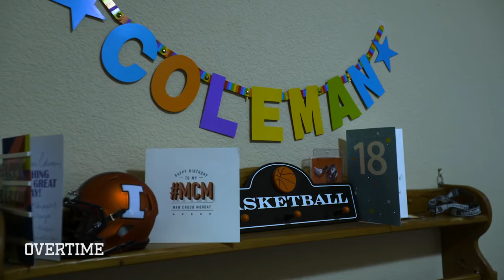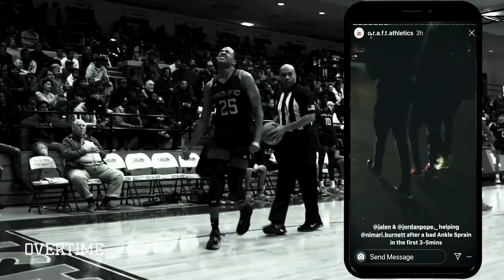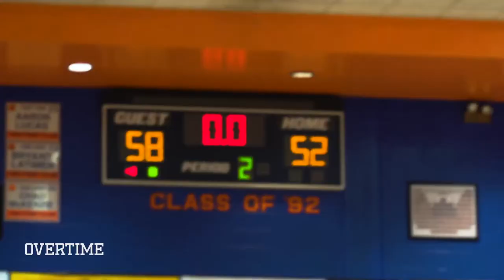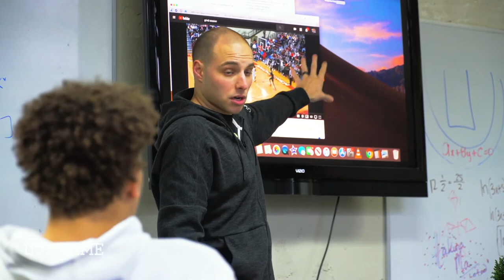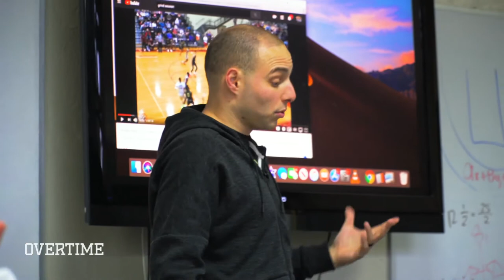“They’re Gonna QUIT!” Jalen Green Becomes The LEADER Of Prolific & Gets REVENGE After First Loss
I can't believe Prolific lost...

In this ep, Coleman and Nimari reflect on their first loss, and the team gets ready for its next big game.

Every good team needs to be able to BOUNCE BACK, and that's just what Jalen Green and the team have a chance to do. After losing to La Lumiere, the squad faces off against Huntington Prep, one of top 10 teams in the country. There's no time to waste, and Jalen WILL NOT let his team lose again! This matchup got crazy, and Jalen stepped up with Coleman and Nimari out.

Watch that ep and see if the team can recover!